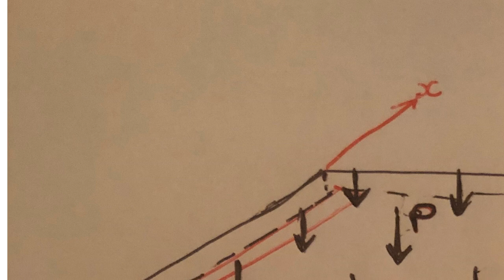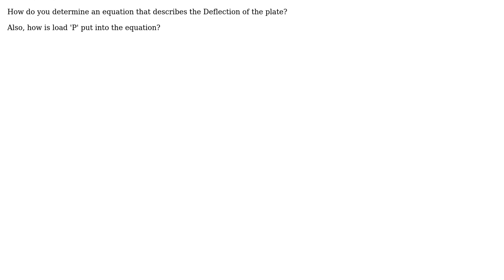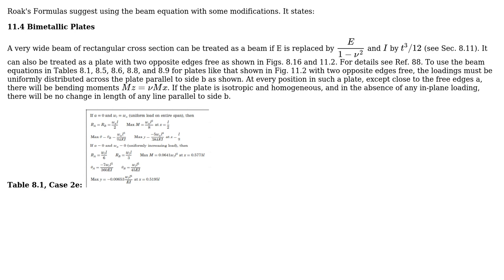Engineering: Deflection of Rectangular Plate with 2 Simply Supported Edges (3 Solutions!!)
Engineering: Deflection of Rectangular Plate with 2 Simply Supported Edges

With thanks & praise to God, and with thanks to the many people who have made this project possible! | Content (except music & images) licensed under CC BY-SA | Music | Images & others | With thanks to user Sergey Dukman user r13 user N.Jon user kamran and the Stack Exchange Network Trademarks are property of their respective owners. You are responsible for your own actions.